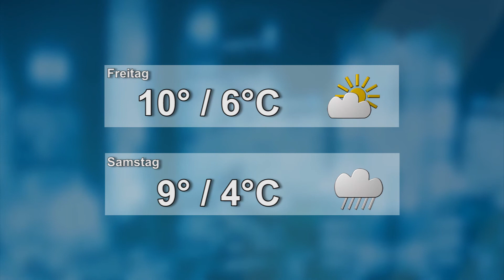Wetter für den 04.01.2018 - ELSTERWELLE